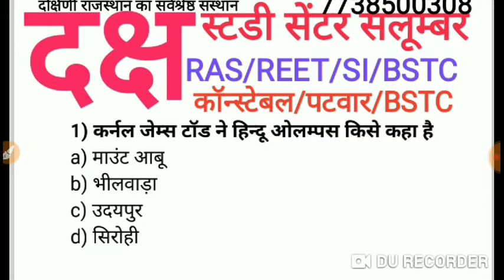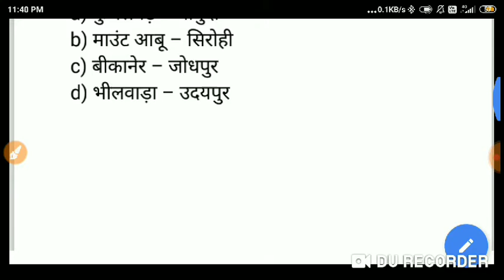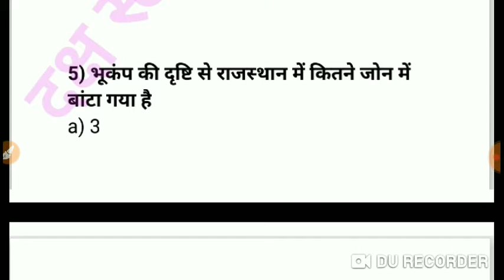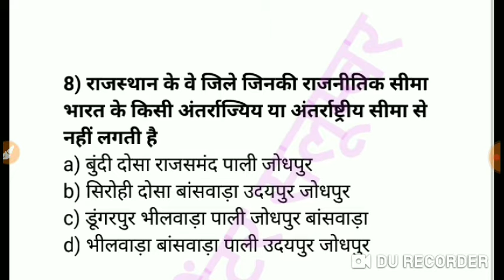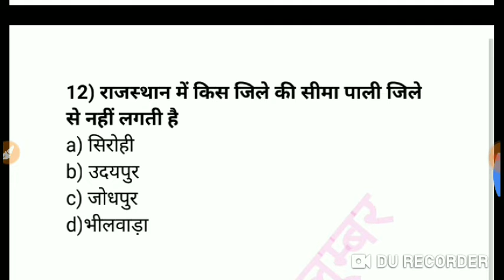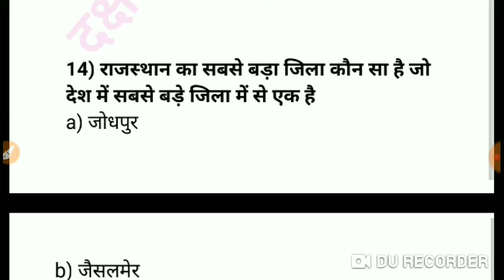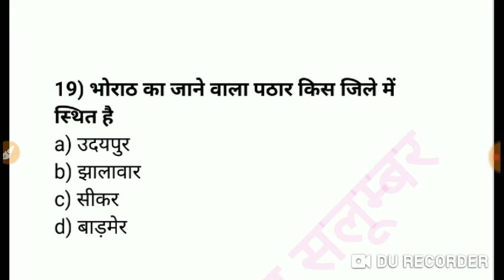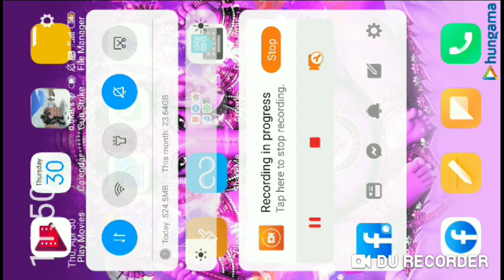RAS,SI,REET, CONSTABLE,BSTC,PTET,IAS, राजस्थान सामान्य ज्ञान राजस्थान का परिचय महत्वपूर्ण प्रश्न राज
RAS,SI,REET, CONSTABLE,BSTC,PTET,IAS, राजस्थान सामान्य ज्ञान राजस्थान का परिचय महत्वपूर्ण प्रश्न राजस्थान जीके सलूंबर दक्ष स्टडी सेंटर उदयपुर बीआर यादव गुरुकुल महाविद्यालय हाडा रानी सलूंबर

इंस्टाग्राम link:-I'm on Instagram as @b.r.yadav. Install the app to follow my photos and videos.

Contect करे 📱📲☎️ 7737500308